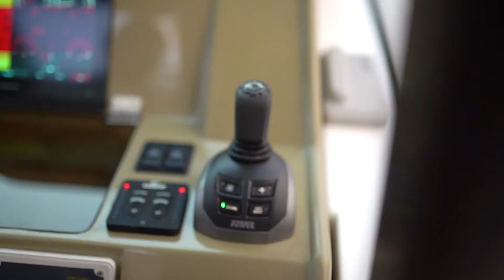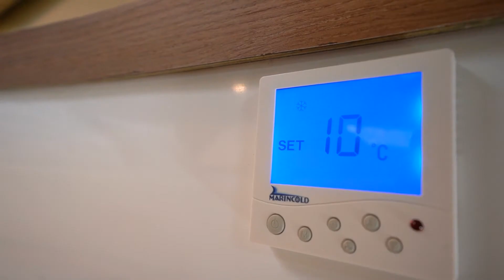Lüks Motoryat Dronlu Tanıtım Klibi - FS40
Son model sıfır FS40 Motoryat teknemiz için çekimlerini marmarisde gerçekleştirdiğimiz tanıtım klibi.

Çekimlerde kullandığımız ekipmanlar;
▶︎Sony A7R4
▶︎Sony A7iii
▶︎Sony A7iii
▶︎Sony 24-70mm G Master F2.8
▶︎Sony 70-200mm G Master F2.8
▶︎Sony 12-24mm G Master F4
▶︎Sigma 35mm F1.4 Art
▶︎Sigma 105mm F2.8 Macro
▶︎Sigma 50mm F1.4 Art
▶︎Samyang Cinelens Set
▶︎Laowa Probe Lens
▶︎Godox SL 60w X2
▶︎Aputure MC RGB Light
▶︎Manfrotto Slider/Tripod
▶︎Zhiyun Lab 3 Gimbal
▶︎Ronin S-C
▶︎Glidecam HD4000
▶︎Rode Mic Pro
▶︎Zoom H6 Ses Kayıt
▶︎Saramonic Yaka Mikrafon Seti

                                         Herkese merhabalar
GKStudios Marmaris olarak videography, fotoğrafcılık ve drone konuları hakkında içerik üretiyoruz ve tecrübe edindiğimiz bilgileri kısa videolar haline getirip bu alana ilgisi olan, fotoğrafcılık ve video işlerine yeni başlayanlar ve hali hazırda bu işi meslek edinmiş kişiler için YouTube üzerinden paylaşıyoruz. Kendi çekimlerimiz olan düğün , dış çekim ve tanıtım videolarınıda bu sayfadan paylaşıyorum. Oynatma listeleri arasında villa çekimleri, tanıtım filmleri, dış çekim videoları, düğün videoları, video çekim teknikleri olmak üzere bir çok seçenek bulabilirsin izlemek için. Lütfen sorularını ve görüşlerini bizimle paylaşmayı ihmal etme. Teşekkürler.

GokhanKarakasFilm